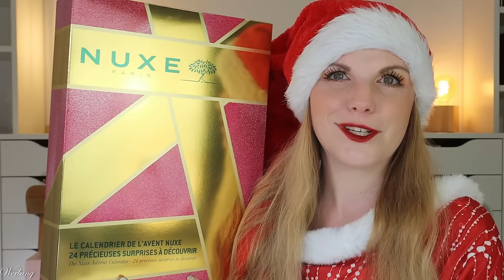NUXE Adventskalender 2024 Unboxing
hier siehst du den Inhalt von dem Nuxe Adventskalender 2024.
Für 86,90 € erhalten wir 24 kleine aber feine Pflegeprodukte.

Mit dem Code CLAUDISWELT15 (*)
oder CLAUDISWELT10 (*) auf sonstigen Sale

00:00 Ho Ho Ho ihr Lieben!
Der Adventskalender kostet 86,90 €
01:34 Kläppchen 1
02:13 Kläppchen 2
02:49 Kläppchen 3
03:40 Kläppchen 4
04:15 Kläppchen 5
04:44 Kläppchen 6
05:13 Kläppchen 7
05:58 Kläppchen 8
06:29 Kläppchen 9
06:50 Kläppchen 10
07:32 Kläppchen 11
08:08 Kläppchen 12
08:38 Kläppchen 13
09:03 Kläppchen 14
09:38 Kläppchen 15
10:24 Kläppchen 16
10:54 Kläppchen 17
11:21 Kläppchen 18
12:01 Kläppchen 19
12:34 Kläppchen 20
13:06 Kläppchen 21
13:31 Kläppchen 22
14:00 Kläppchen 23
14:36 Kläppchen 24
15:20 Mein Fazit

Liebe Grüße
Claudi